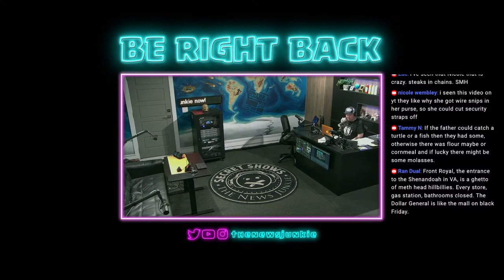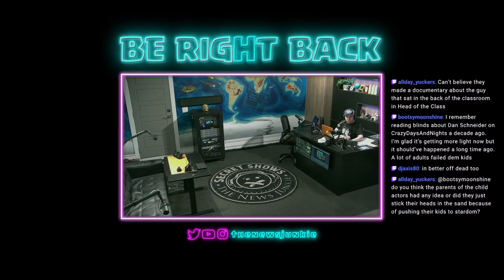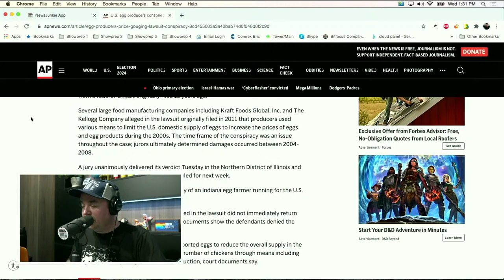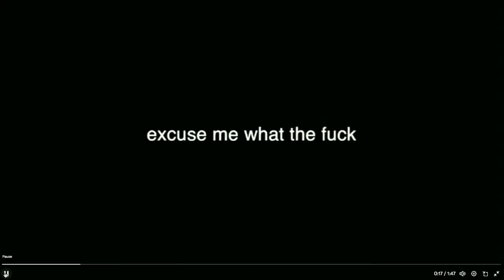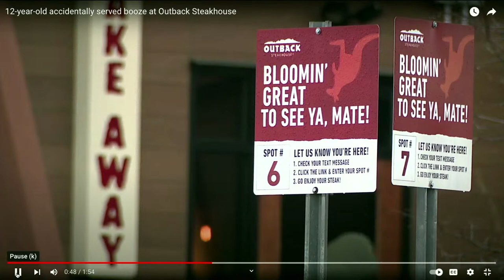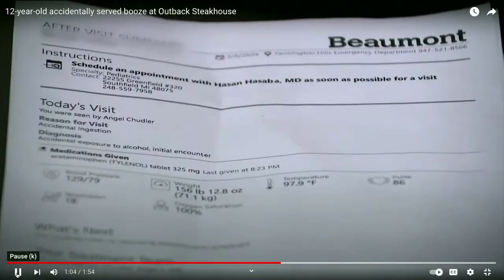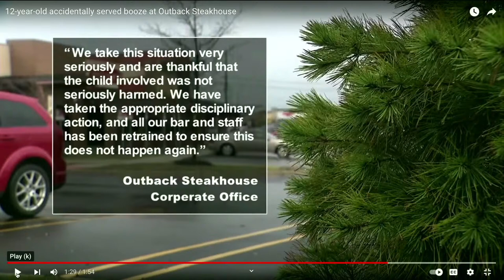The Riley Strain Text Theory! - Wednesday Live Stream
The Riley Strain Text Theory, the Worst Scam of All Time and the Little Rascals Who Robbed a Bank!